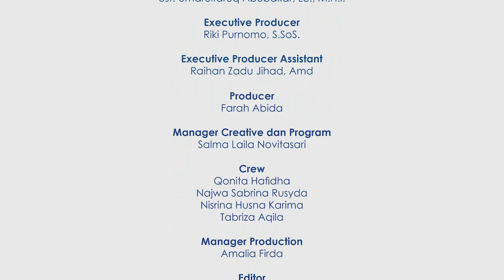Podcast Santri Eps. 5 | Pemuda Perubah Bangsa | Yakin, Kamu salah satunya?